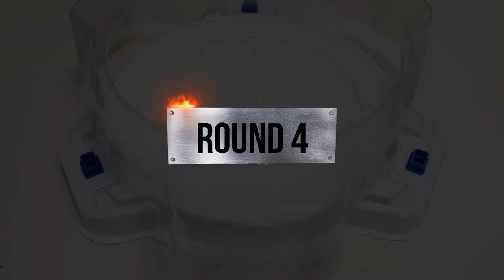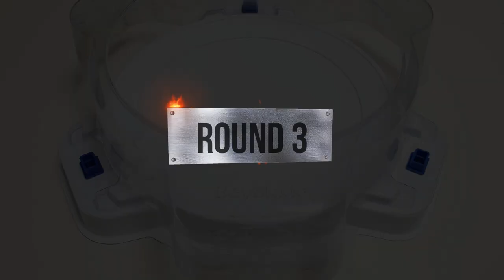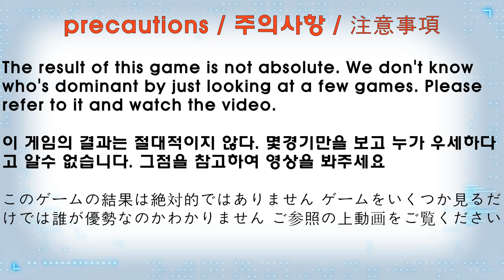Beyblade Burst BU 【 Gatling Dragon VS ALL Dragon 】 ベイブレードバーストBU 베이블레이드 버스트 BU 개틀링 드래곤 VS ALL 드래곤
Beyblade Burst BU 【 Gatling Dragon VS ALL Dragon 】 ベイブレードバーストBU 베이블레이드 버스트 BU 게틀링 드래곤 VS ALL 드래곤